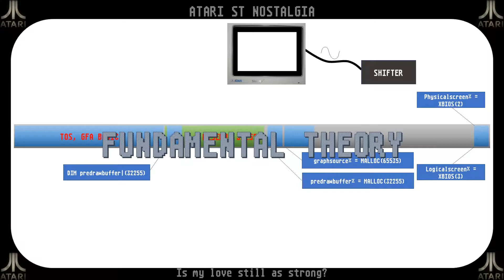GFA basic Series 3 - Trailer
GFA Basic Series 3 is about to start! And things are finally getting interesting :)